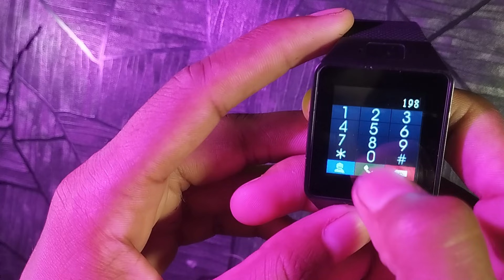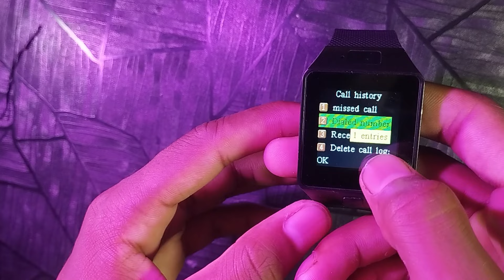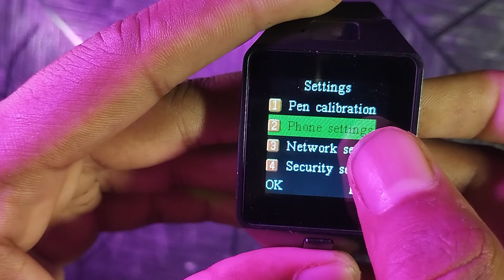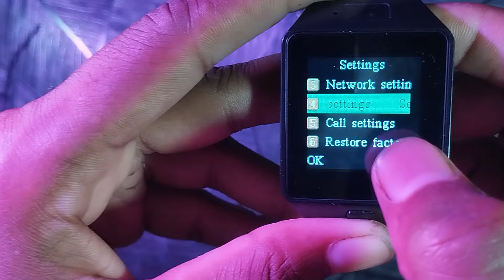dz09 smart watch sim card not working | smart watch me kon sa sim lagta hai | best 4g under 1000₹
dz09 smart watch sim card not working | dz09 smartwatch memory card | best 4g smartwatch under 1000

                     🙏Welcome to Indian Unboxer Bhai🙏